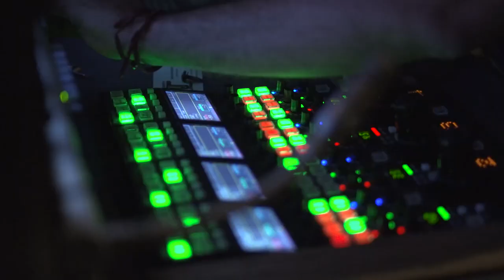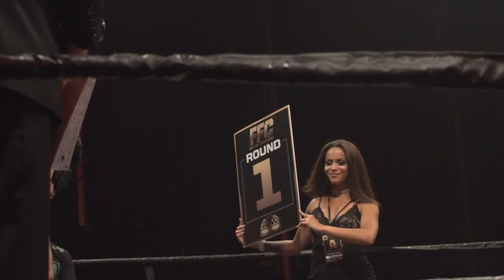FFC 40: The Aftermovie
FFC40 rocked the Fight Dome on Thursday 5th September, with eight fighters across three different disciplines, featuring fighters from five different continents.